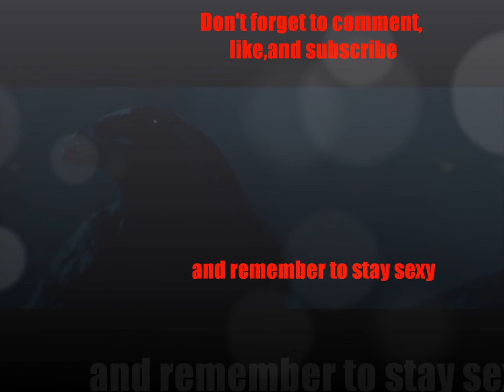Varien - Throne of Ravens